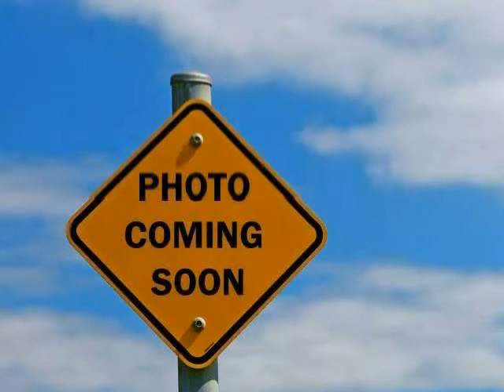used GMC Acadia West Claxton GA 2011 located in at NeSmith Claxton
This used GMC Acadia West Claxton 2011 is located in  and is offered by NeSmith Claxton and can be compared to any used GMC Acadia GA: